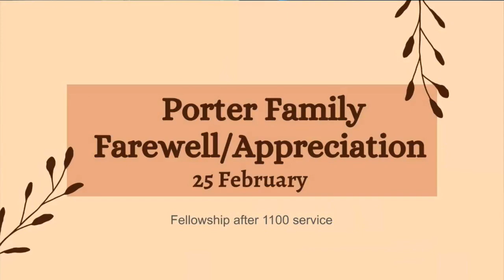Belvoir Chapel 1100 Traditional Protestant Service 18 February 2024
Scripture Readings -  Psalm 25:1-10; 1 Peter 3:18-22